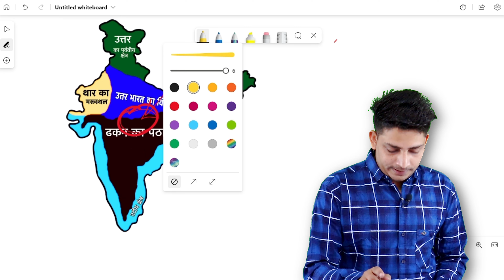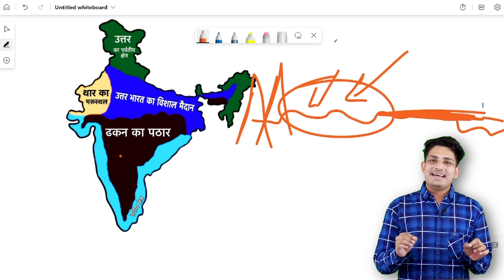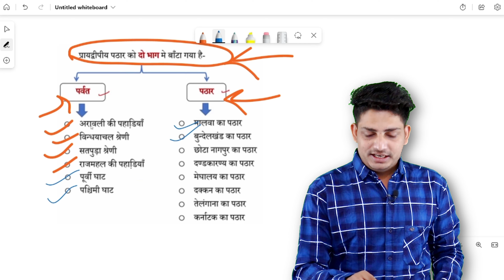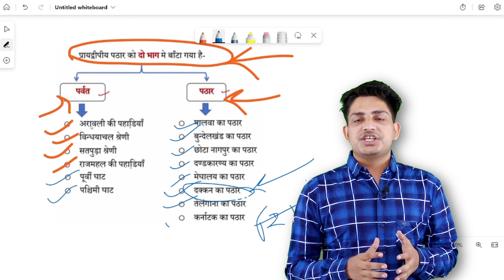Peninsular Plateau Indian Geography In Hindi || Praydeep Bharat Ka Pathar Indian Geography